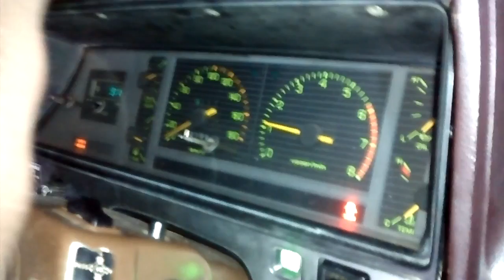Раскоксовка двигателя 1GE Toyota Mark II (GX61)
Использовал XADO Very Lube Anticarbon.